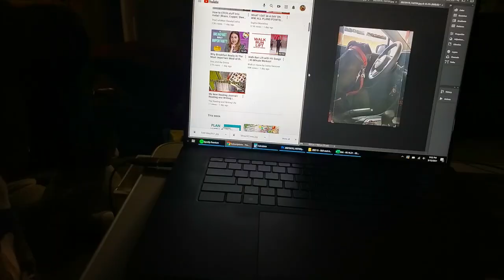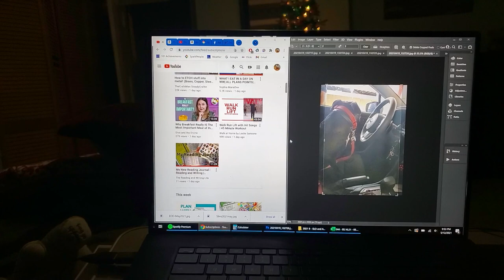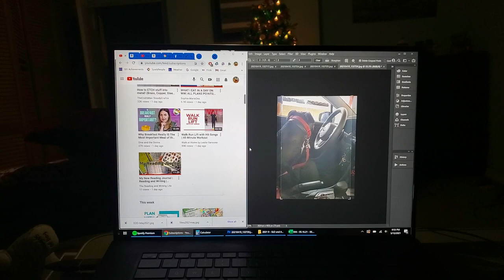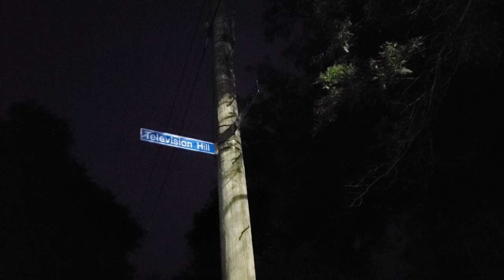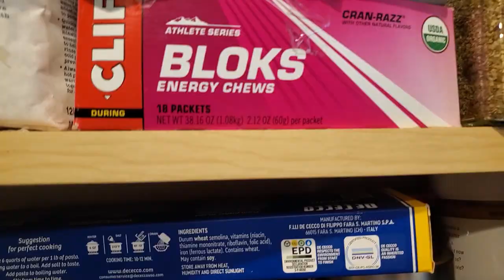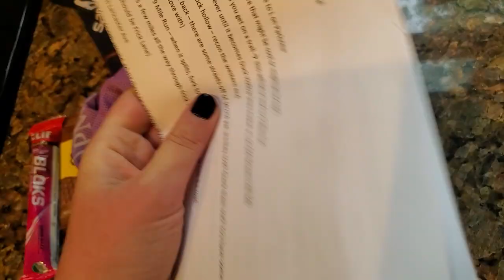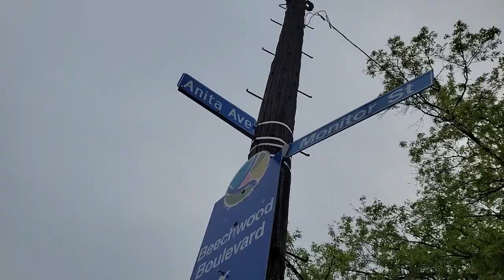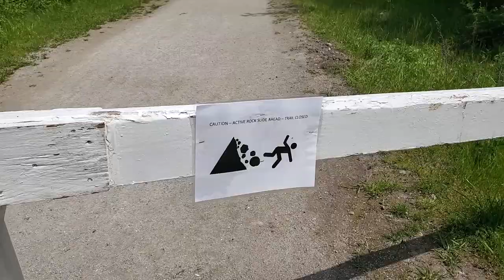FoxLife Weekly Vlog | Exploring New Neighborhoods | Fineview Overlook | What I Pack for a Long Run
In this week's video, I show you two new-to-me parts of town! First up is Fineview (spoiler alert: it's not just a clever name) on our night run, and second up is the Duck Hollow section of trail. I came away from both of these with a lot of questions. Is this trail 'to be continued'? When did television leave Television Hill? How many treacherous staircases can my friend Mike put into one single run???